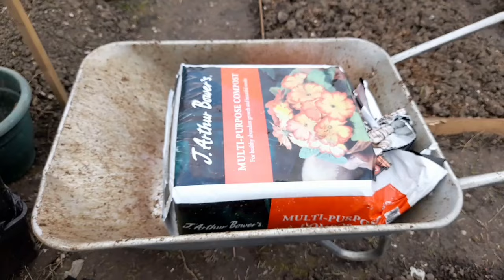I am using some old compost mixed with new compost and fertilzers for pot plants.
I#am#usigine#old#compost#mixed,,with#new compost for# this# year#plants#